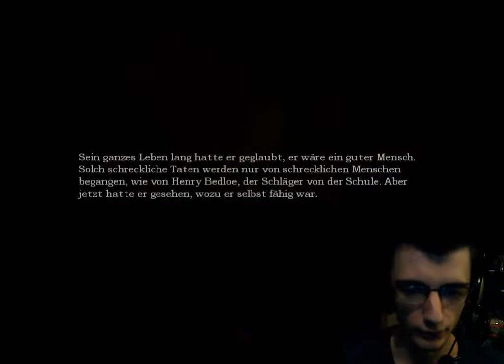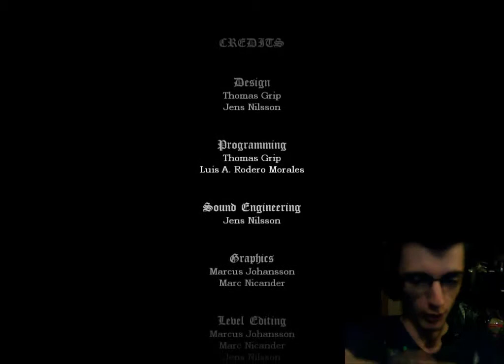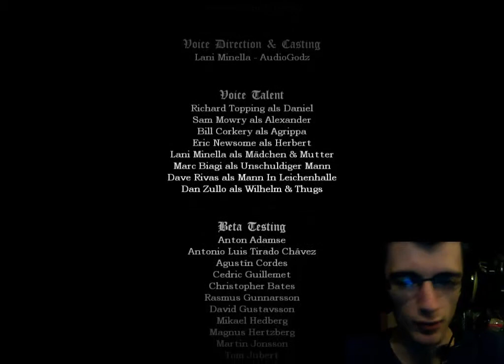Let's play Amnesia 027 German HD das ENDE [FINAL] [FaceCam]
sooo wir habens durch und nun freu ich mich aber echt schon auf kasten storys und vill grußel ich mich dann noch viel mer x,DD